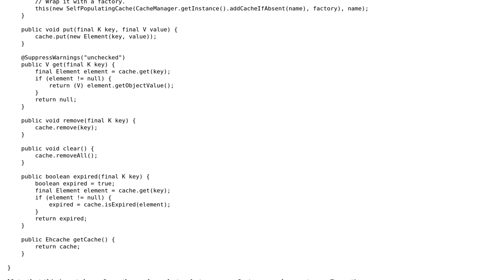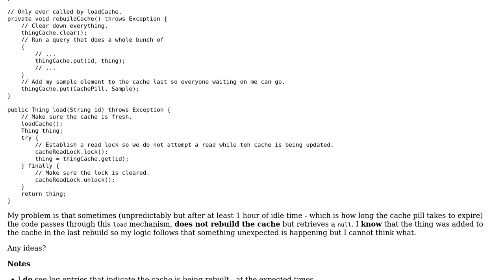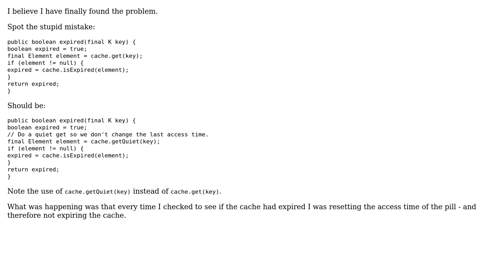Code Review: Using EHCache the right way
With thanks & praise to God, and with thanks to the many people who have made this project possible! You are responsible for your own actions.